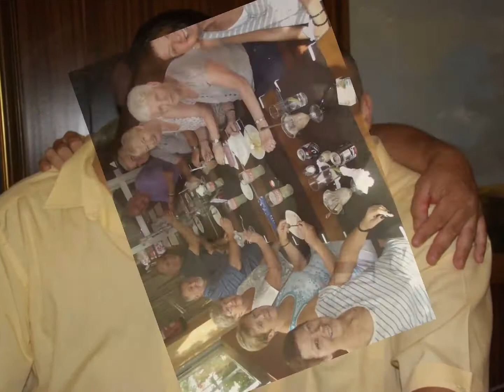Events Benidorm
MUSIC USED IS NON COPYRIGHT AND SHOULD NOT PROVE A PROBLEM WITH PLAYING THIS VIDEO